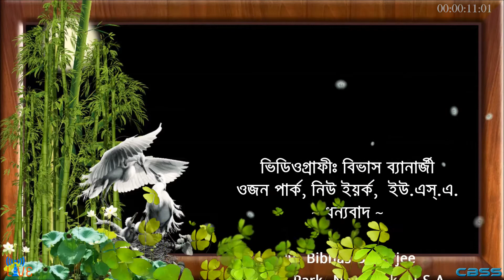Boi Mela 2017 - আমি তোমারই নাম গাই - চন্দ্রিকা দে -Chandrika Dey -CBSS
বই মেলা ২০১৭ ও আন্তর্জাতিক বাংলা উৎসব।
তারিখঃ মে ১৯, ২০ ও ২১ ২০১৭ খ্রীষ্টাব্দ।
স্থানঃ P.S. 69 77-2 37th Avenue, Jackson Heights, NY-11372